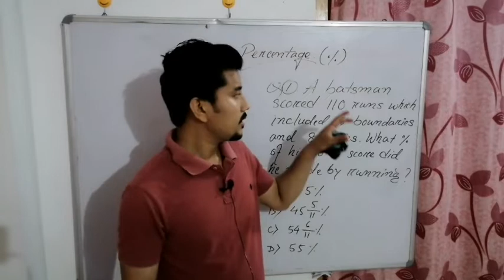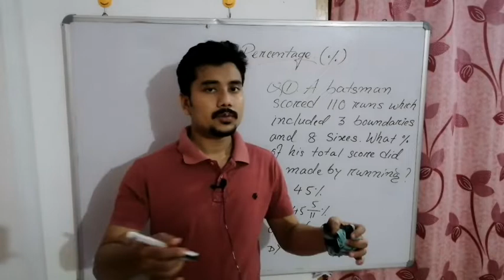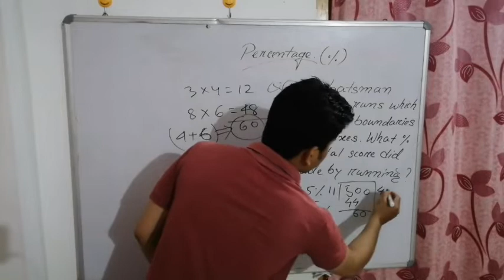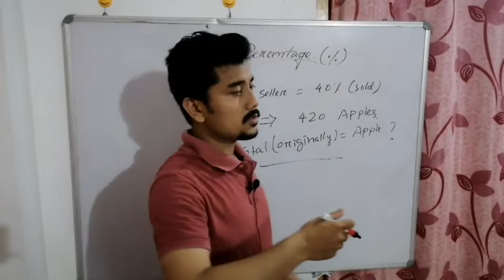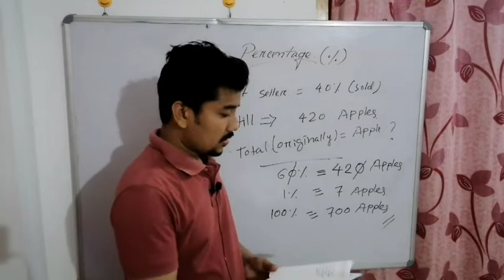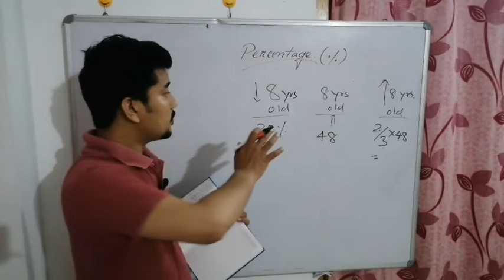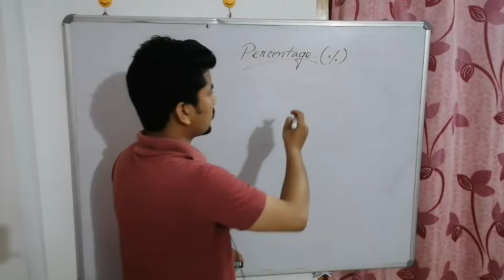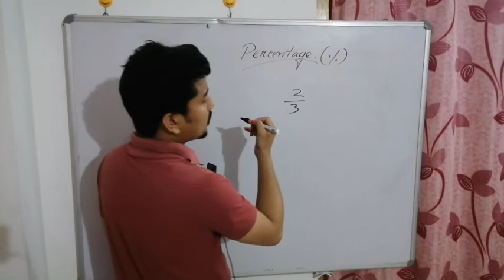PERCENTAGE || Mathematics || Er Mridul Yogi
Some ideas to solve problems of Percentage in competitive Exams. The questions discussed in this video will make you understand to know the easiest way to find answers of questions of the chapter Percentage.

Watch 1000 MCQ Series of Assam GK